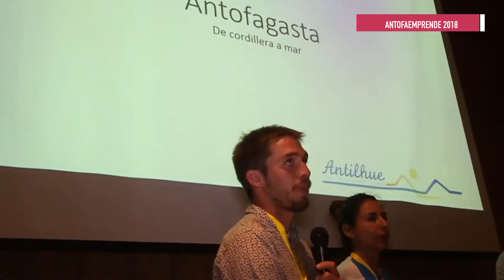AntofaEmprende 2018 - Dusan Todorovic